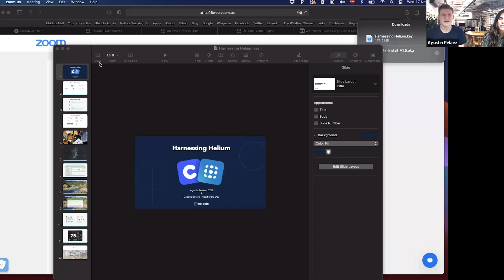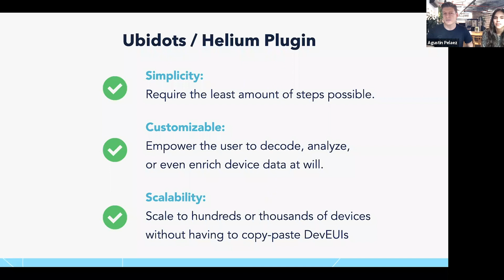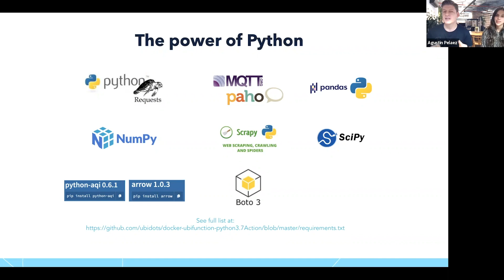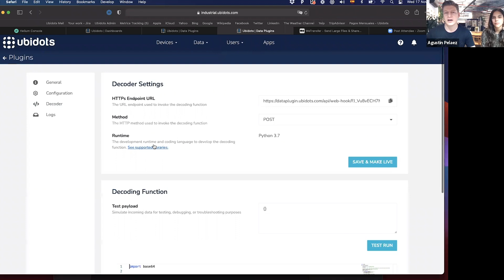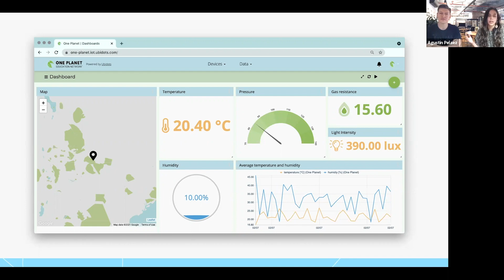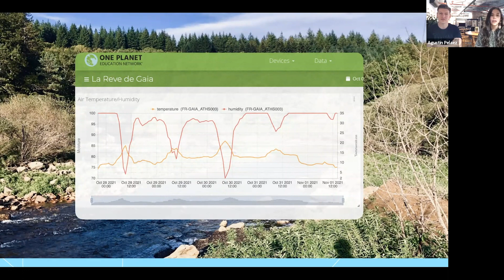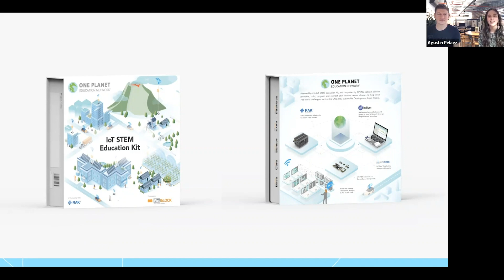Ubidots Interview With Agustin Pelaez and Cristina Botero - Harnessing Helium Ep. 6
Agustin Pelaez and Cristina Botero from Ubidots join an episode of Harnessing Helium to provide updates around the platform for Helium's User Appreciation Month!